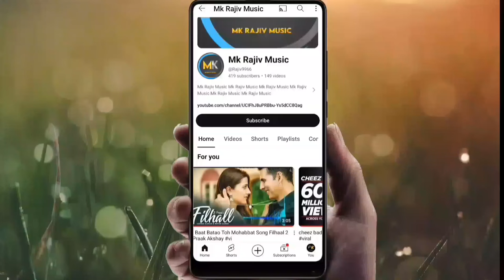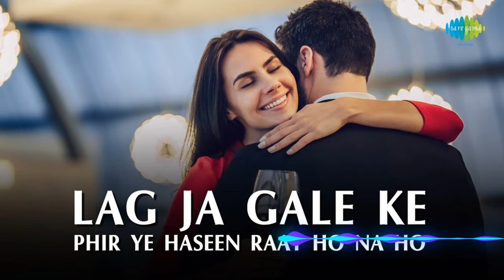Lag Ja Gale ke full Video Song Bhoomi Rahate Bollywood songs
Lag Ja Gale ke full Video Song Bhoomi Rahate
Lag Ja Gale ke full Video
lag ja gale song
lag ja gale lyrics
old hindi songs
lag ja gale song bhoomi
lata mangeshkar old songlata mangeshkar old songs
lata mangeshkar songs
lag ja gale lyrics translation
movie songs
lag ja gale lyrics english translation bhoomi
lag ja gale video song
madhubala hindi movie video songs
romantic songs
hindi movie songs
indian idol auditions
lag ja gale se